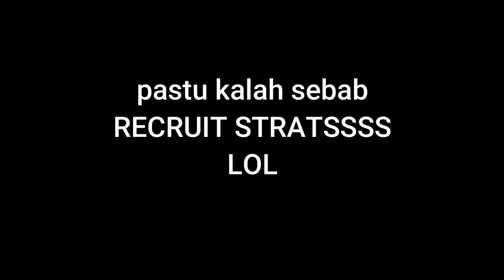Rainbow Six Siege - Mencuba2 Recruit starts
rainbow six siege full party malaysia gameplay